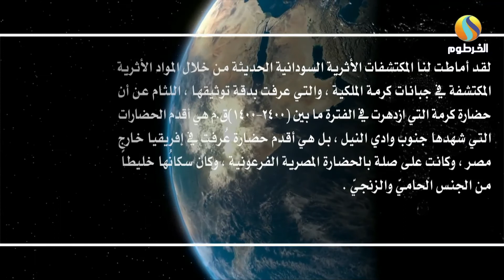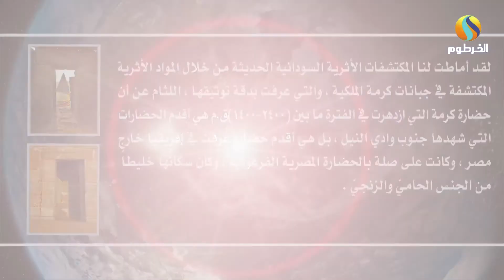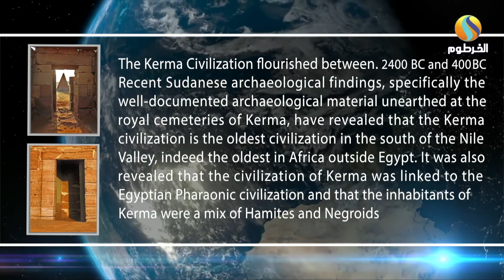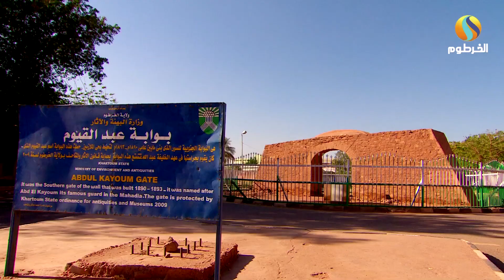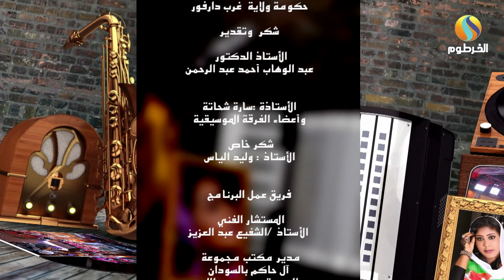برنامج ليالي السودان -- الحلقة رقم (2) LAYALI AL SUDAN PROGRAM -- EPISODE (2)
برنامج ليالي السودان -- الحلقة رقم (2)
LAYALI AL SUDAN PROGRAM -- EPISODE (2)
الفنانة انصاف فتحي --الفنانة رانيا محجوب -- الفنانة منى مجدي --- الفنانة شذى عبدالله